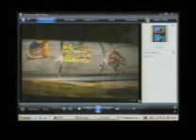sescpart6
sesc parte 6